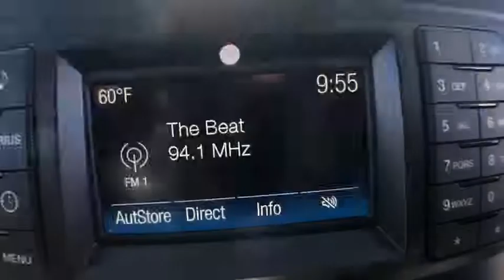2016 Ford F-150 Brunswick, Jacksonville, Waycross, Jessup, Hinesville, GA HF525A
White U 2016 Ford F-150 available in Hinesville, Georgia at JC Lewis Ford Hinesville. Servicing the Brunswick, Jacksonville, Waycross, Jessup, GA area.

Clean CARFAX.  Local Trade*  brSPECIAL FEATURES:  Cruise Control.  Sync.  Perimeter Alarm.  Keyless Entrypad.  brRecent Arrival!